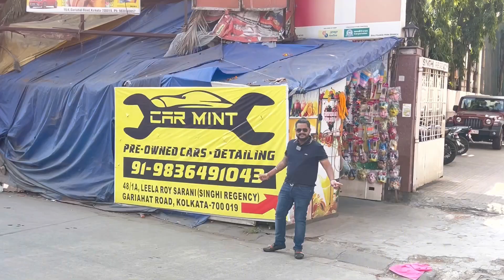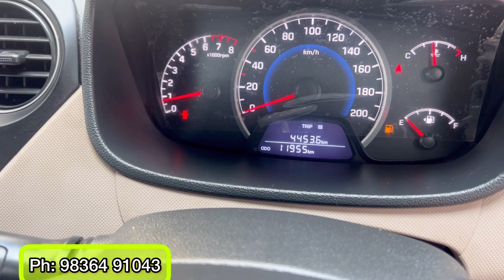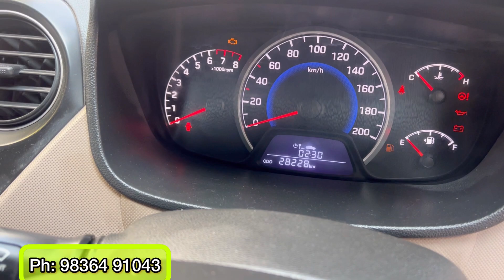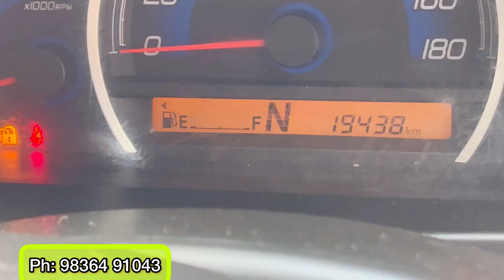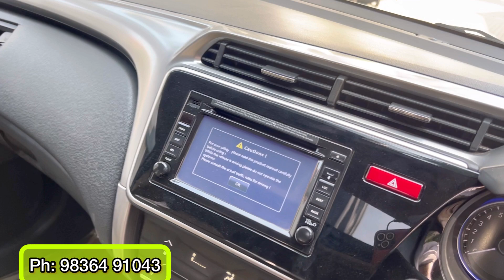Car Mint (Gariahat): Fresh Mint Stocks of Used Cars in Showroom Condition Low Run Cars | Hatchbacks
Car Mint (Pre-owned Used Car Dealership in South Kolkata Gariahat)
48/1A, Gariahat Road, Kolkata 700 019
Opposite MP Jewellers. Beside P.C. Chandra Jewellers

Mahindra THAR 4*4 Soft Top Used Car
Ford Ecosport Used Car in Kolkata
Honda City VX Car Used in Kolkata
Chevrolet Cruze Kolkata
Hyundai Creta Kolkata
Toyota Etios Liva Kolkata
Maruti Swift Dzire Kolkata
Maruti Ciaz Diesel
Maruti Brezza Diesel
Maruti Ignis Alpha
Maruti XL6 Alpha
Audi Q3 Kolkata
Skoda Octavia VRS245 Used Car
XUV500 W11 Used Car
Jeep Compass Sports Optional 4*4 Used Car
Honda City Less Driven Used Car
Maruti Suzuki Ciaz S Used Car
Best Used Pre-owned Cars in Kolkata